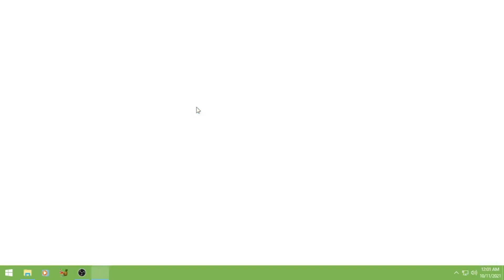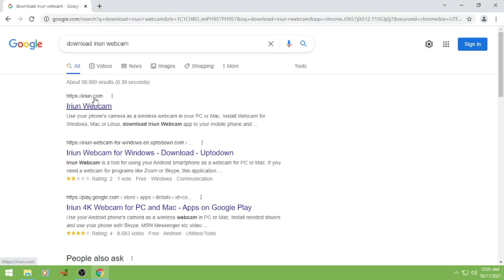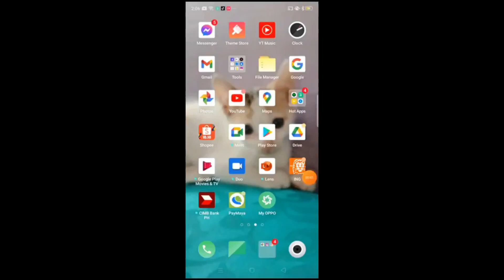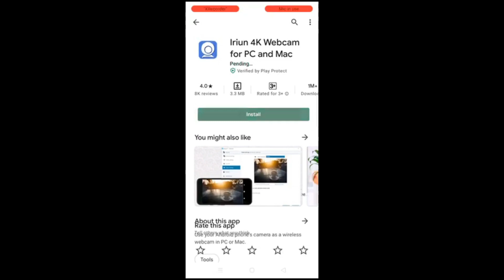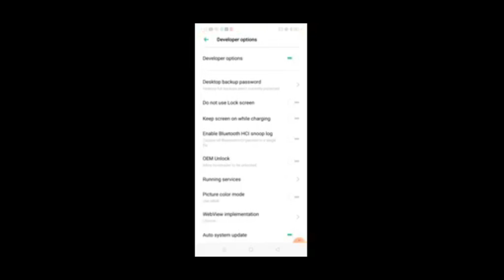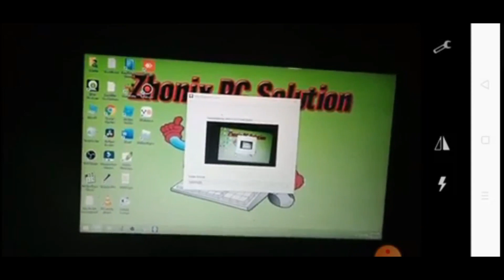How to use Celphone as webcam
In this video tutorial i will show how to use celphone as a webcam, just in case you need a temporary computer webcam.

Zhonix Pc Solution